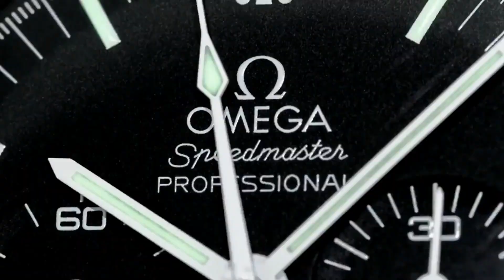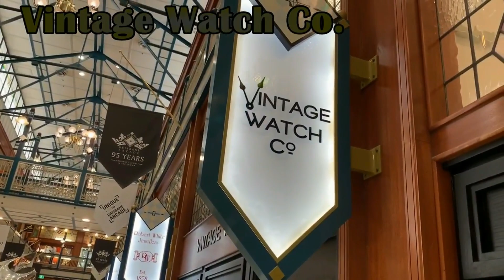Patek Philippe Nautilus 5726